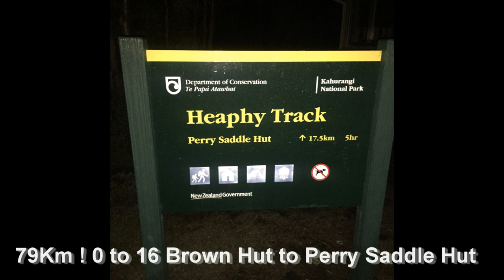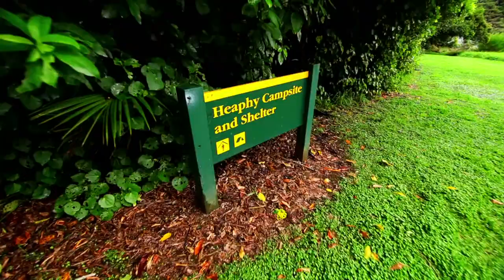Running the Heaphy Track Great Walk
Trail running